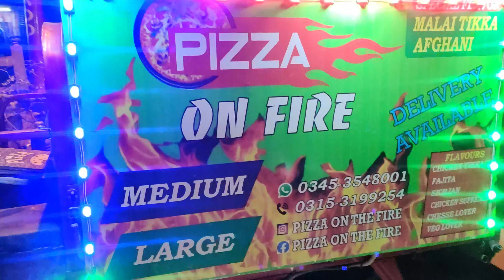Pizza in 250Rs | Hyderabad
Pizza in 250Rs | Hyderabad | Pizza selling on bike mobile